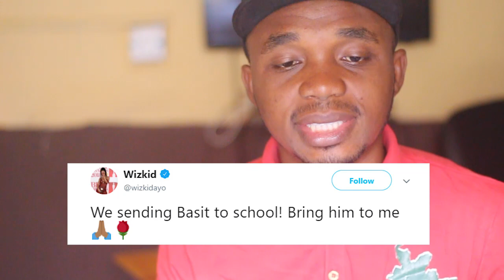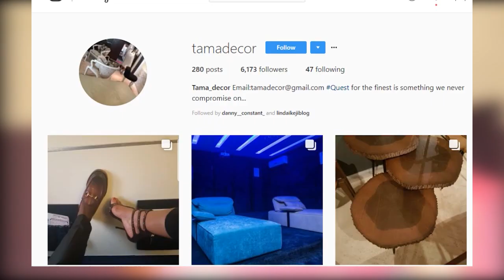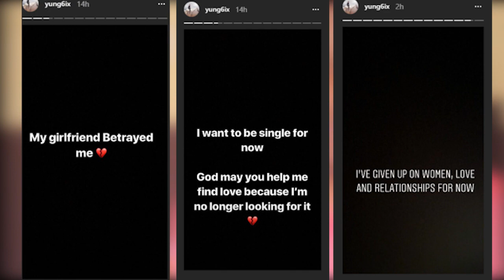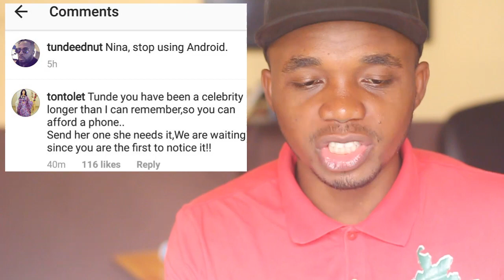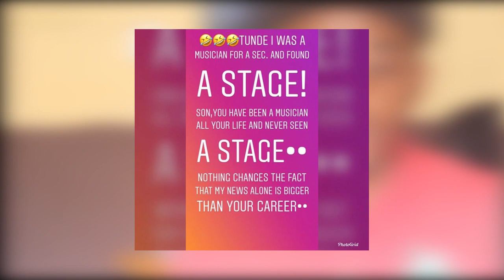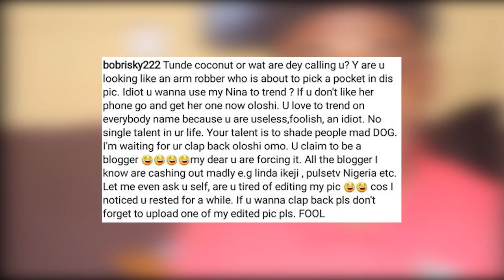Tobi Meets Cee C's Dad, Tonto Dike Vs Tunde Ednut, Wizkid Advises 9ja Youths, Davido Disgraces Lady